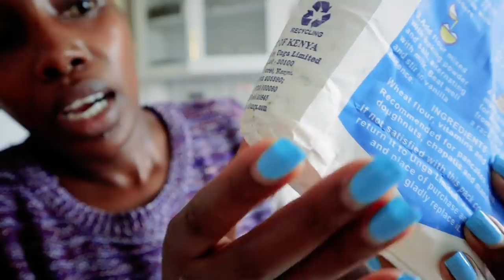Organizing My Kitchen & Weekend Juice Cleanse \\ Just Doing Life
The year is really coming to a close. As the month of October came to a close, I decided to do a juice cleanse as a way to declutter my body and also organize the kitchen as a way to decompress.

I like clearing my space and mind before a new month so as to start afresh with new energy and no burgage.